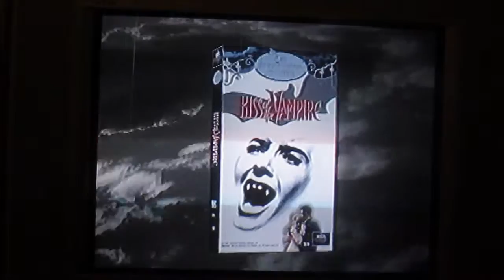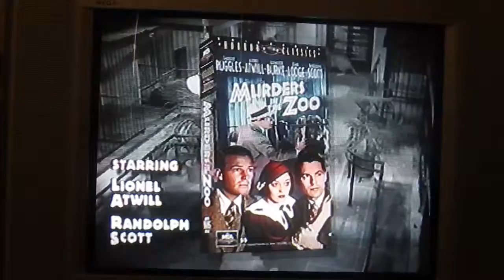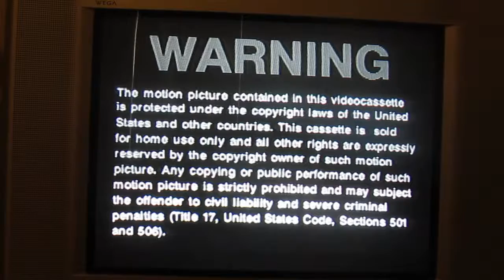Opening To Paranoiac 1995 VHS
1. Universal Hammer Horror Collection Promo
2. Universal Horror Classics Collection Promo
3. Universal Warning Logo (Black And White)
4. MCA Universal Home Video Logo (Black and White)